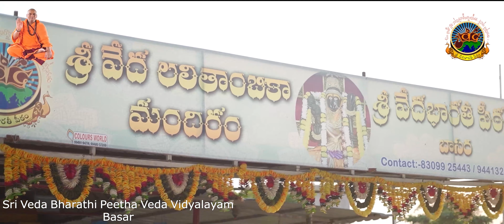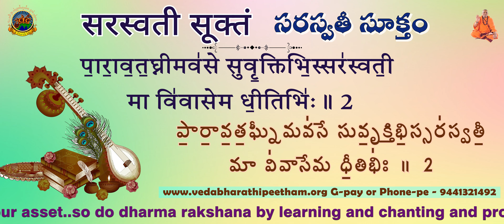Saraswathi Suktam | Powerful Mantras | For knowledge | Rig Veda | Telugu | Devanagari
Account🏦. A/c No: 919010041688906 | Name : Sri VedaBharathi Peetha Abhivrudhi Trust | IFSC CODE:UTIB0000291 | AXIS BANK LTD. | Nizamabad Branch, Telangana

The Saraswati Sukta is a Vedic hymn dedicated to the goddess Saraswati, who is revered as the embodiment of knowledge, wisdom, learning, arts, and creativity in Hinduism. This sukta is found in the Rigveda, one of the oldest scriptures of Hinduism. It praises Saraswati and seeks her blessings for wisdom, intellect, and eloquence.

The Saraswati Sukta is composed of several verses, each extolling different aspects of the goddess and her attributes. It is often recited by students, scholars, and seekers of knowledge to invoke Saraswati's blessings for success in education, learning, and creative endeavors.

Here is an English translation of a verse from the Saraswati Sukta:

"May Goddess Saraswati, who is fair like the jasmine-colored moon,
And whose pure white garland is like frosty dewdrops,
Who is adorned in radiant white attire, on whose beautiful arm rests the veena,
And whose throne is a white lotus, who is surrounded and respected by the Gods,
Protect us."

Reciting the Saraswati Sukta with devotion is believed to invoke Saraswati's grace and blessings, fostering intelligence, creativity, and eloquence in the seeker's life. It is often recited during Saraswati Puja, a Hindu festival dedicated to the worship of Saraswati, as well as during academic ceremonies and gatherings.

పూజలు Pujas